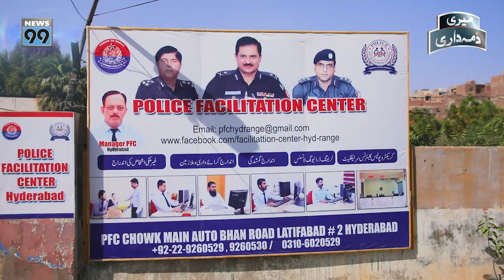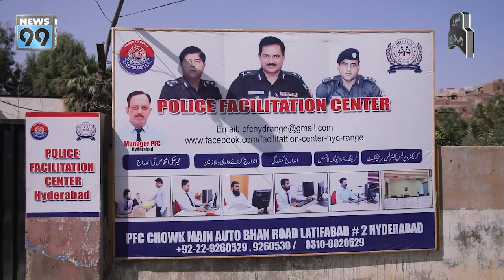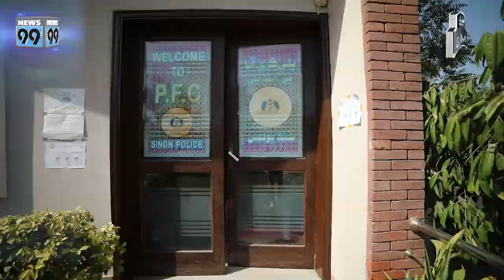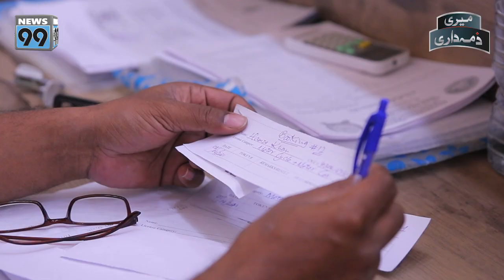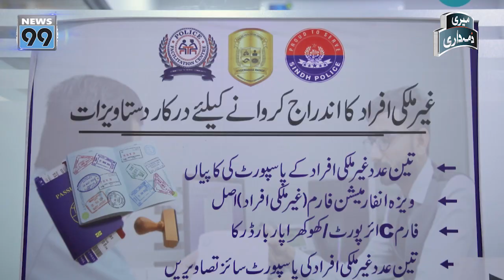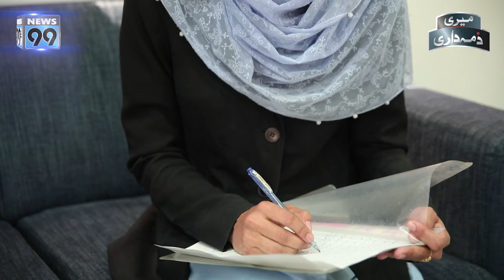FIR, Character Certificate, Driving License - Police Facilitation Center Hyd Pay Sab Kaam Karwaye.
FIR, Character Certificate, Driving License - Police Facilitation Center Hyderabad Pay Sab Kaam Karwaye.